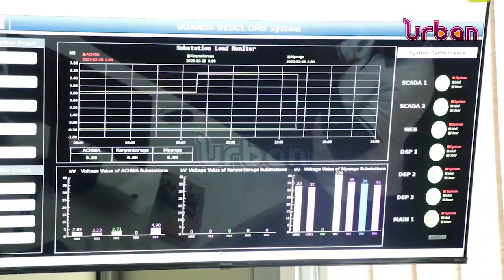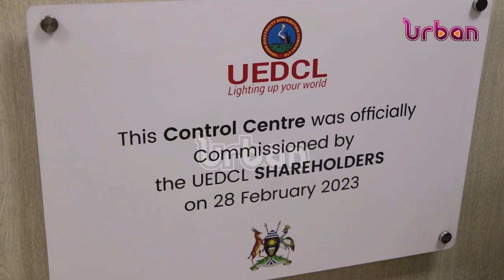UEDCL launches automated system